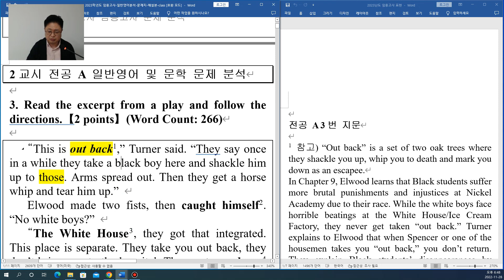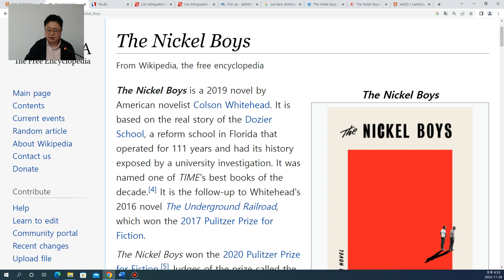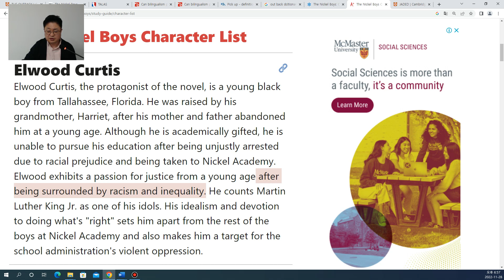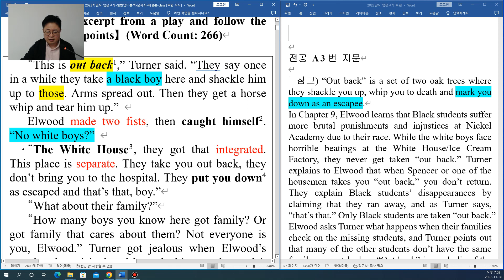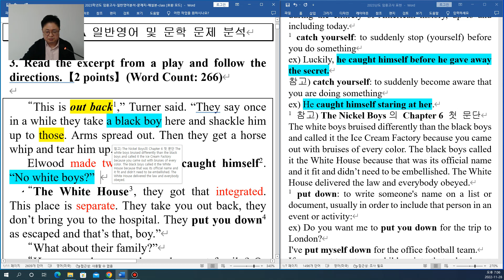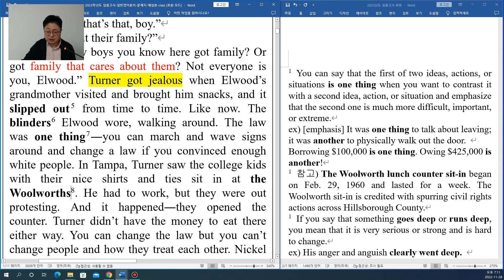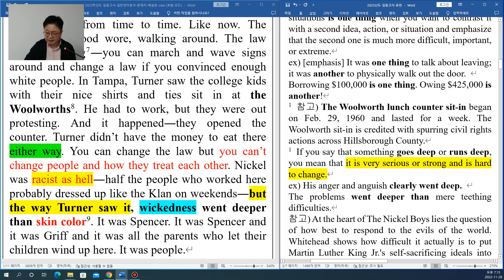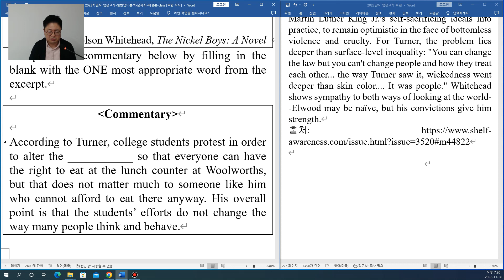2023년도 중등교사 임용고사 A 3 해설 영상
2023년도 중등교사 임용고사 A 3 해설 영상입니다.